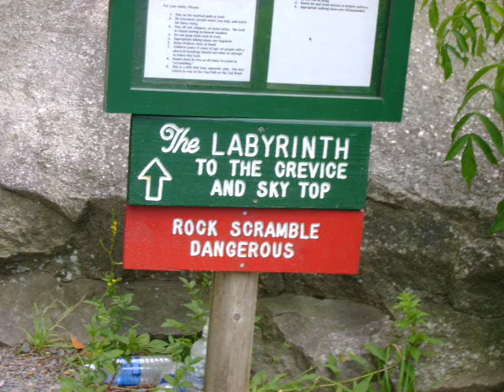The Lemon Squeeze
My friend and I went on a hike known as The Lemon Squeeze. It was really amazing. Here is what we saw and experienced.